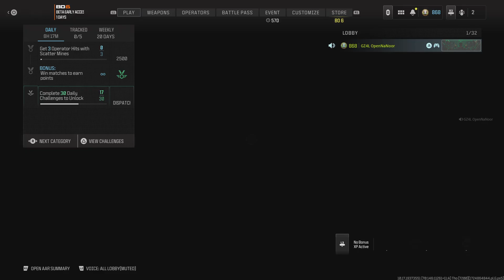MW3: TDM (I forgot how good the FR 5.56 Burst AR is lol)